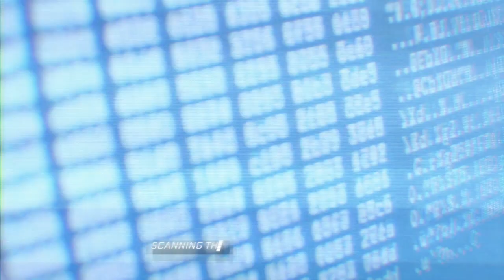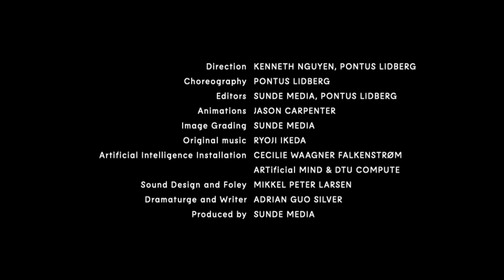Digital Mini Film Festival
This is the second part of our miniseries of five episodes. The series examines the consequences of using artificial intelligence technology, and it plays with both reality, fiction and animation. The festival is a sneak peak into Pontus Lidbergs work, Centaur, which will premiere in October 2021.

The next episode will be launched tomorrow at 2pm.

With generous support from AUGUSTINUS FONDEN, BECKETT-FONDEN, AAGE & JOHANNE LOUIS-HANSENS FOND